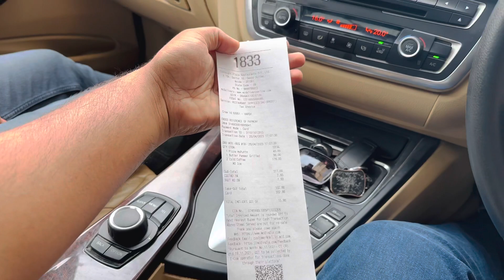Bmw Mein Aayi Dikkat 😱 || Bmw Ne Pura Plan Change Karwa Diya 😔|| @Gauravdedha9700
Bmw Mein Aayi Dikkat 👿 || Pura Plan Hi Change Karwa Diya 😟||

I Hope Aapko Vlog Accha Lga Ho Agar Accha Lga Ho Toh Plz Like kare N comments Karke Btaye video mein Kya Accha Lga